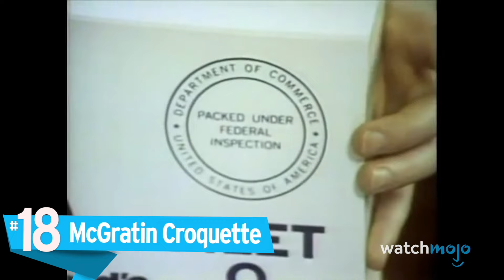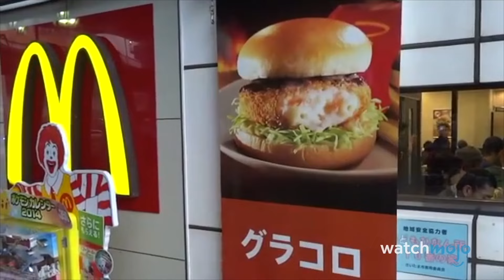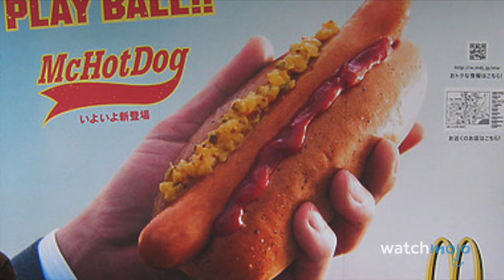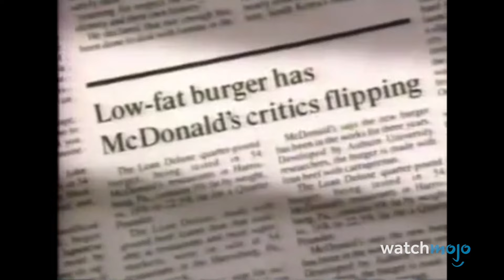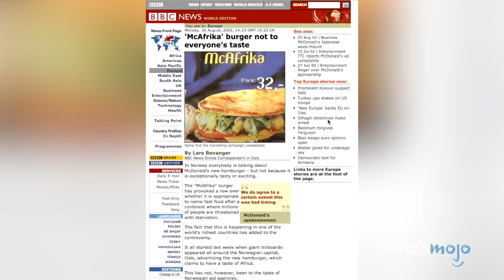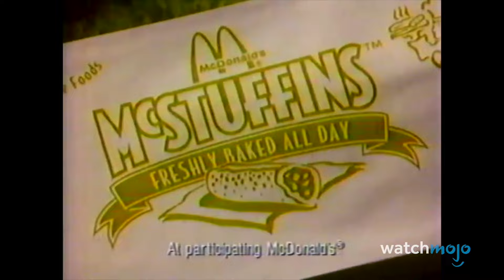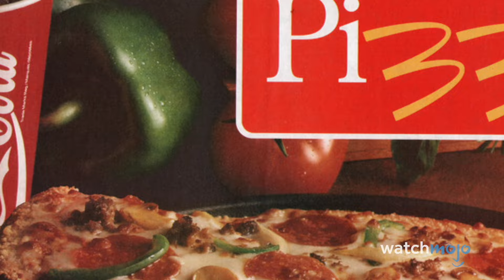Top 20 McDonald's Menu Item FAILS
Not all fast food products are created equal! For this list, we’ll be looking at various discontinued menu items from throughout the history of McDonald’s. Our countdown includes McSalad Shakers, Mighty Wings, McLean Deluxe, Hula Burger, McDLT, and more! What do YOU think is the worst failed McDonalds product?